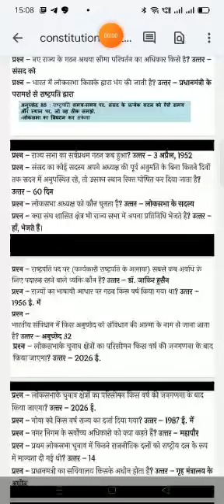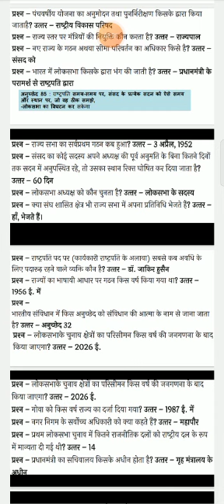Indian constitution questions, Samvidhaan,what is constitution, what is indian constitution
What are the presidential constitutional powers?
What are 4 powers of the president as outlined in Article 2?
What is Constitution question and answer?
Important questions on Constitution of India

Indian polity
questions for Indian polity
learn Indian polity
solve Indian polity
president
moral rights
# constitution

update your gk of Constitution
constitution ko Jane
 Bhartiya sanvidhan
exams are easy